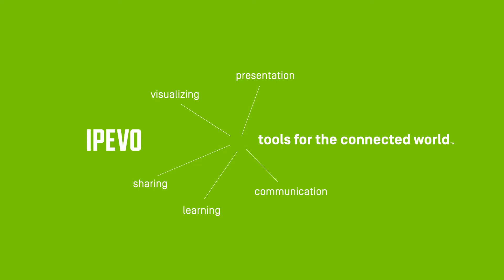IPEVO WHITEBOARD PRO for iPad feature highlights part 3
IPEVO WHITEBOARD provides a digital canvas for idea sharing and distance learning. Annotate and sketch on a whiteboard or over a live video feed.

Start today with the free version and go pro if you find that you want more!